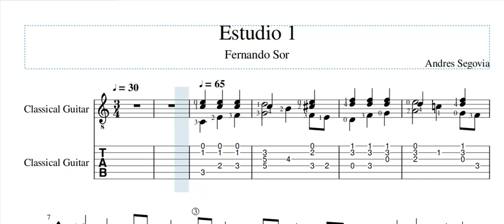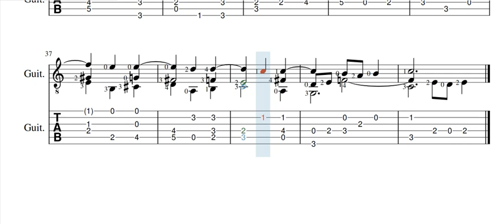Fernando Sor - Estudio 1 (Andres Segovia ) with TAB Guitar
Fernando Sor ( 14 February 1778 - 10 July 1839 ) was a Spanish Classical Guitarist and Composer. Although he is best know for his guitar compositions , he also composed music for a wide range of genres, including opera, orchestra, string quartet, piano, voice and ballet..